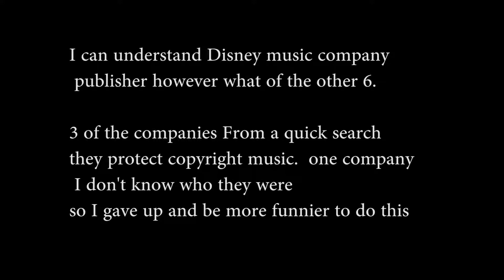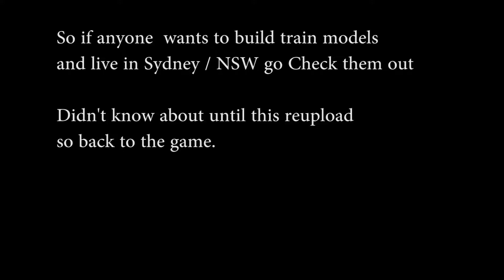Disney's Tarzan (PS1): Part 3 (re-upload) - Rizzman Plays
Rizzman plays Disney's Tarzan (PS1)
8:00 reason for re-upload
Did anyone have a ch each book and saw why the GBA has a lot of pages because pf Yu-Gi-Oh games